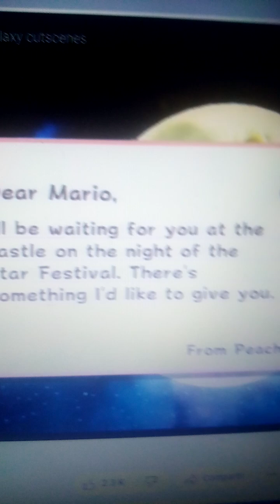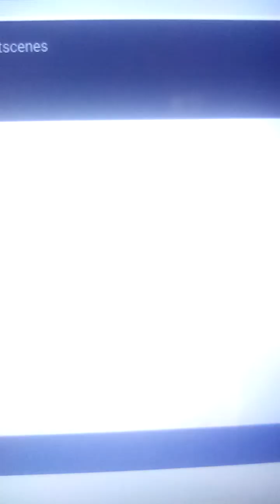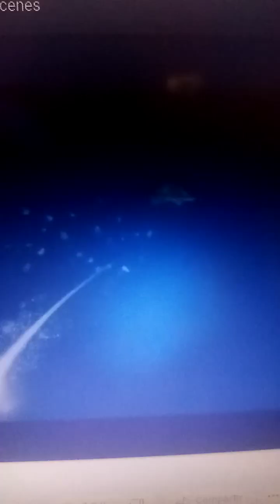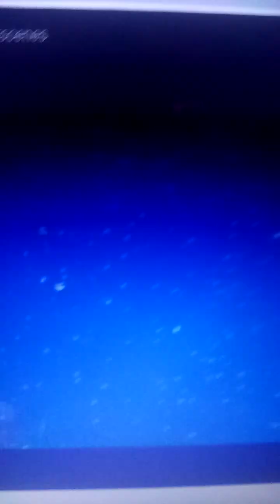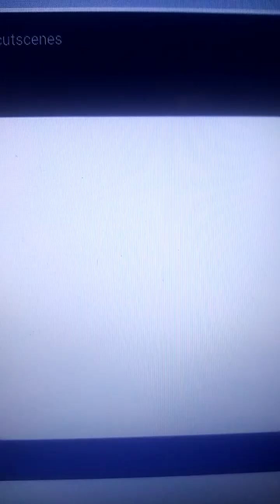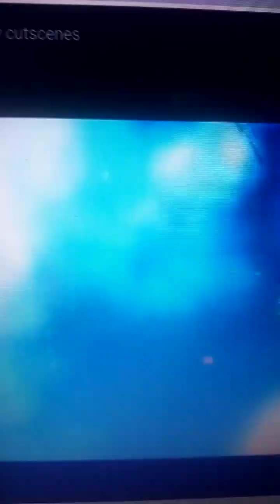Super Victor Galaxy (Remake) - The Movie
Victor Manuel (Me, Bart Simpson) as Mario

Jillian Russell (Family Guy) as Princess Peach

Lord Hater (Wander Over Yonder) as Bowser

Zee Zatara/Zatanna (DC Superhero Girls) as Rosalina